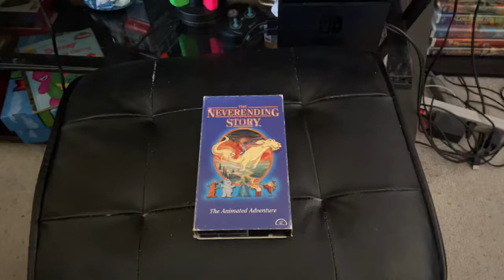The Neverending Story 1995 VHS